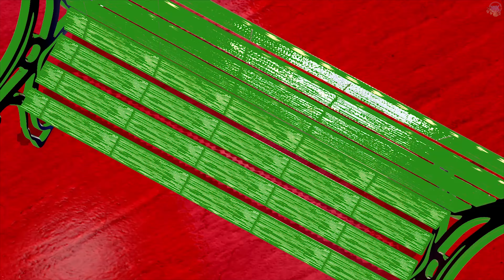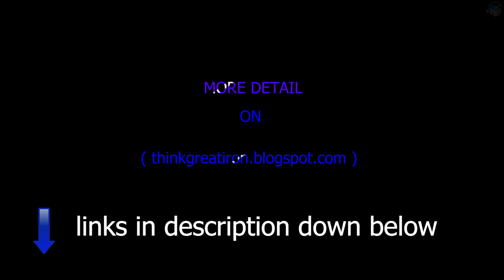how to make 3d chair miniature.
HI! i am stunning artist presenting as mineature artist in this youtube channel think great iron . presenting new videos everyday .
in this youtube channel think great iron i am gonna be show you lots of fabulous mineature model artworks . so are you excited to watch new videos from this youtube channel think great iron  then its free to get notify by subscribing this channel.  " for new viewers or returnig viewers check this youtube channel for more excited videos ."